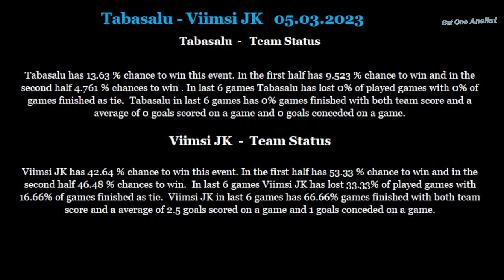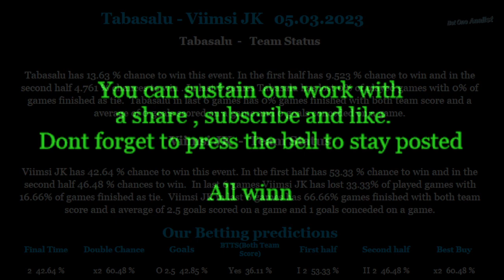Tabasalu-Viimsi JK 05 03 2023 betting tips and analis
Betting tips and analis forTabasalu-Viimsi JK 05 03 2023
Beting tips,betting analis,betting tips and analis for Tabasalu-Viimsi JK 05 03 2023